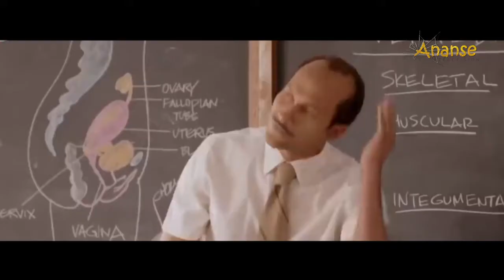HOW WELL DO YOU SPEAK FRENCH?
How do we say 'Welcome' in French. How about 'Goodbye' or 'Thank you'. Join us on this week's episode of Street Comedy as we learn and have fun.